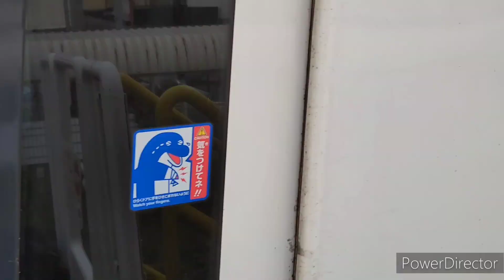【発車シーン集】休日朝の名古屋鉄道犬山線 柏森駅 2023年9月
0:00 名古屋市営地下鉄3050形3154H 普通 犬山ゆき
0:33 3700系3703F 準急 中部国際空港ゆき
1:05 名古屋市営地下鉄3050形3153H 普通 犬山ゆき
1:38 2200系2212F＋3100系3101F 特急 豊橋ゆき
2:11 5000系5013F 急行 新鵜沼ゆき
2:44 3500系3510F 準急 中部国際空港ゆき
3:13 3500系3531F＋3100系3111F 普通 犬山ゆき
3:49 3100系3108F＋9100系9105F 急行 河和ゆき
4:21 3500系3530F 急行 新鵜沼ゆき
4:57 名古屋市営地下鉄3050形3153F 鶴舞線直通 普通 赤池ゆき
5:25 2200系2205F＋3100系3163F 特急 豊橋ゆき
5:58 3500系3519F＋3100系3121F 準急 中部国際空港ゆき
6:30 2200系2234F 特急 新鵜沼ゆき
7:02 6500系6414F 準急 新可児ゆき
7:35 1200系1011F＋1800系1806F 特急 豊橋ゆき
8:03 3100系3122F＋2200系2203F 快特 新鵜沼ゆき
8:34 9500系9503F＋3150系3162F 準急 中部国際空港ゆき
9:05 6800系6814F＋6000系6001F 急行 新鵜沼ゆき
9:39 100系212F 普通 犬山ゆき
10:10 3100系3106F＋3150系3152F 急行 河和ゆき
10:41 名古屋市営地下鉄N3100形N3105H 鶴舞線直通 普通 赤池ゆき
11:11 2200系2203F 特急 豊橋ゆき
11:39 3500系3523F 準急 中部国際空港ゆき
12:10 100系212F 鶴舞線直通 普通 豊田市ゆき
12:39 6000系6001F＋6800系6814F 急行 河和ゆき
13:13 3100系3113F 普通 東岡崎ゆき
13:41 3300系3313F 準急 新可児ゆき